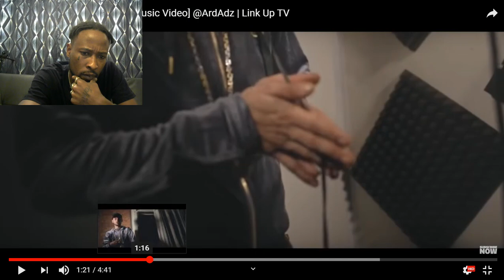Ard Adz - Realer Than Most [Music Video] MYVIEWSTV Reaction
Go Check Out Ard Adz - Realer Than Most